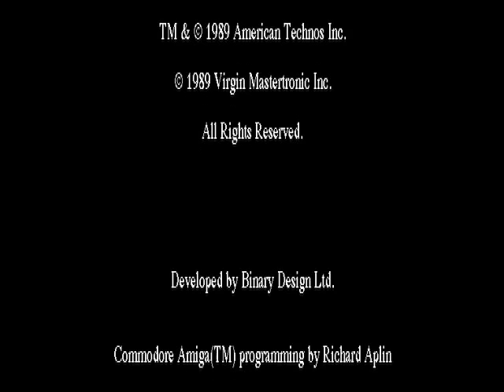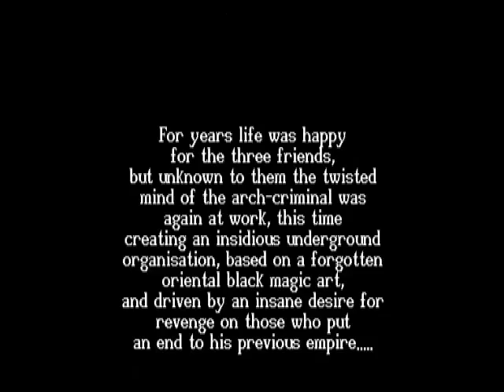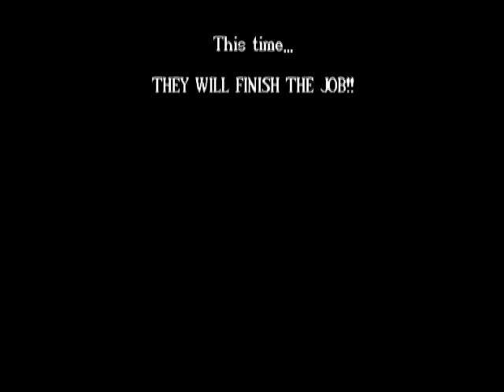Double Dragon II The Revenge Review for the Commodore Amiga by John Gage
Double Dragon II The Revenge is a beat 'em up game that came out in the arcades in 1988 by Technos. This version came out in 1989 by Virgin Mastertronic. Warning! This video has swearing.